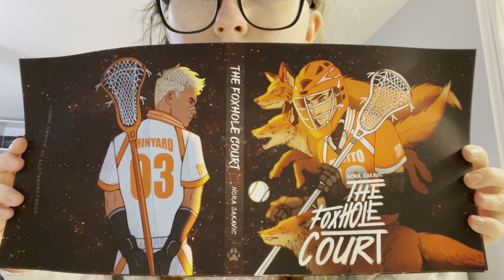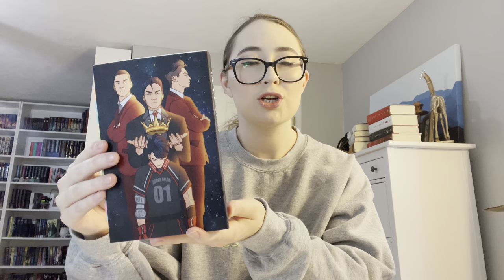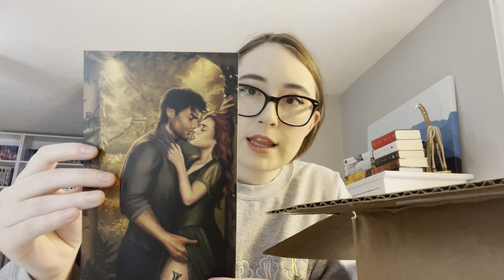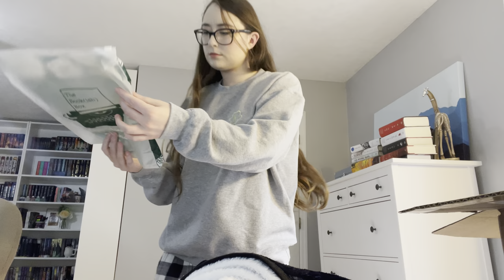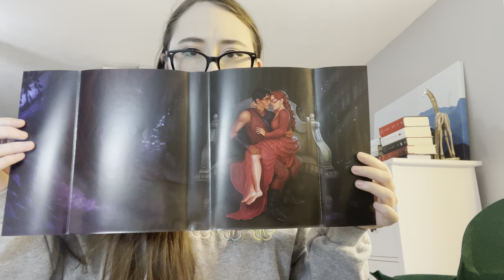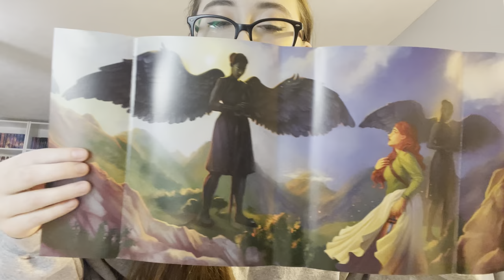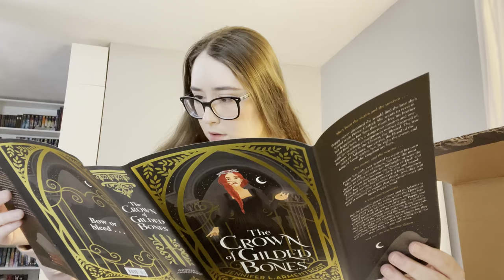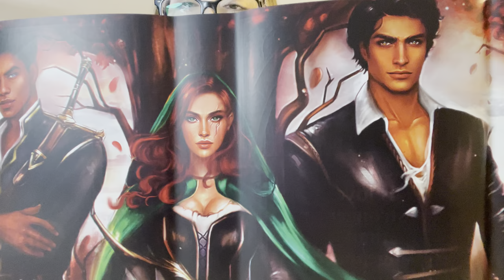FBAA Unboxing & Gifts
A week(ish) full of unexpected gifts and long awaited packages.
SPOILER WARNING for the From Blood and Ash box(es) from Bookish Box (exclusive editions and bookish goodies) and FairyLoot (exclusive editions).
00:00 TPWK Sweatshirt
04:05 AFTG Dust Jackets
09:38 FBAA Bookish Box
24:25 FBAA FairyLoot Editions
30:30 Dementor! Dementor!
Thank you again, Delaney. Love you long time, bestie.
Link to Delaney's Instagram:
Link to Marci's (llstarcasterll) Instagram:
Books mentioned:
- From Blood and Ash by Jennifer L. Armentrout (2020)
- A Kingdom of Flesh and Fire by Jennifer L. Armentrout (2020)
- The Crown of Gilded Bones by Jennifer L. Armentrout (2021)